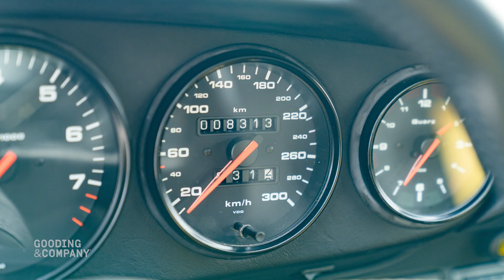1993 Porsche 964 Carrera RS 3.8 Clubsport | Amelia Island Auction 2022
In the early 1990s, Jürgen Barth proposed an all-new 964-based racing car, one that would return the Porsche 911 to the pinnacle of GT racing. Unveiled in 1993, the new Carrera RSR 3.8 was an instant success. Not only did it capture class wins at Le Mans, Daytona, and Sebring, the RSR also delivered overall victories in the 24-hour races at Nürburgring and Spa.

The 1993 Porsche 964 Carrera RS 3.8 Clubsport presented here, chassis 497110, is an utterly unique, museum-quality example. It was built to order for Tobias Hagenmeyer, CEO of Getrag, the official transmission supplier to Porsche and many other automotive manufacturers; as such, it left the factory with numerous features not seen on any other RS 3.8.

Never before exhibited or offered for public sale, this sensational RS 3.8 offers discerning collectors an opportunity to acquire one of the most significant and desirable air-cooled Porsches, possessing a provenance and specification that would be impossible to duplicate.

Auction Details
March 4, 2022

Copyright Gooding & Company